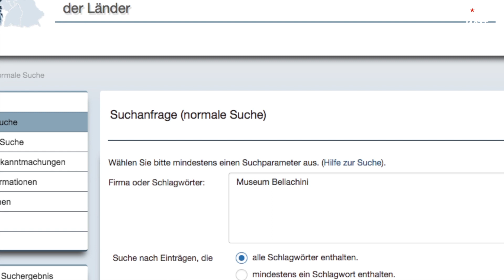Donnerstag – Zaubertag / Episode 58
Das Museum hat einen Trägerverein!